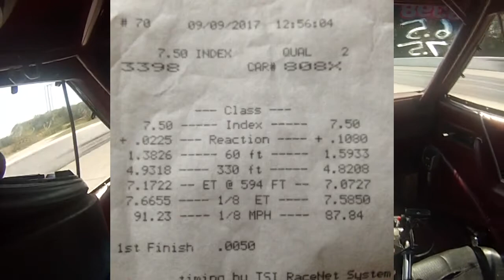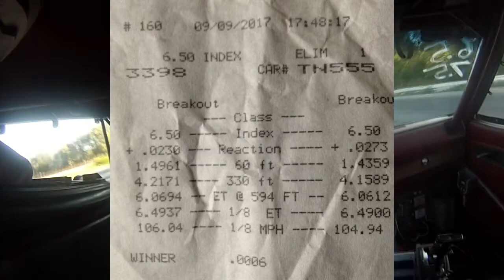GoPro POV Index Racing 6.50 and 7.50 in same car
Was supposed to be $5000 to win both classes but unfortunately there wasn't much of a turnout. Paid $1,080 to win.